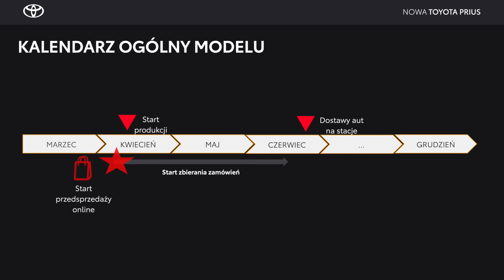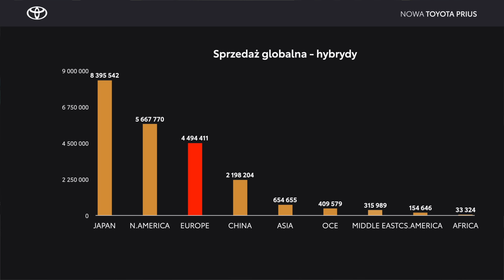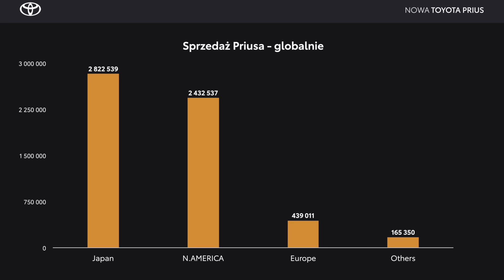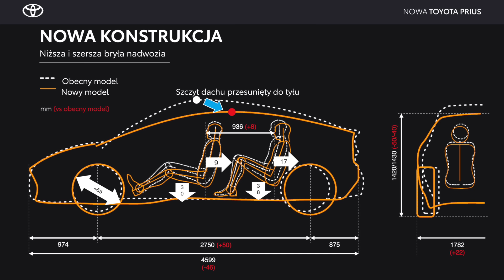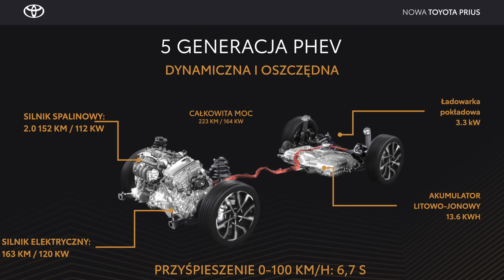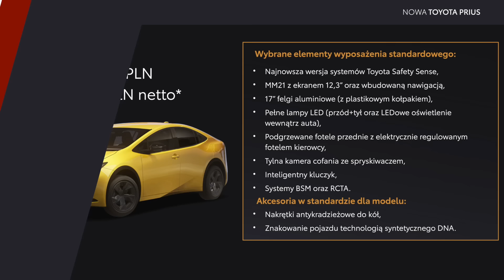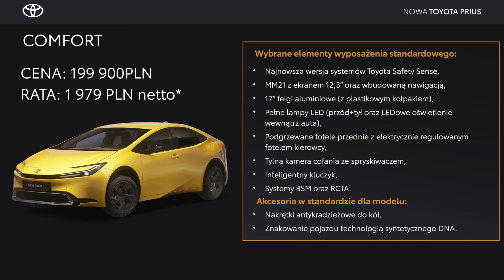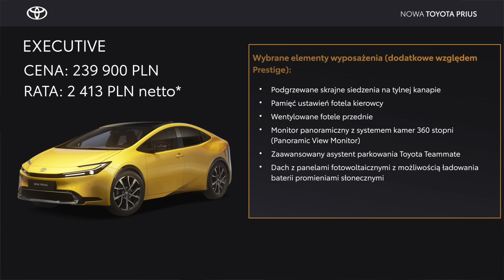Dlaczego Toyota Prius 5. generacji będzie dostępna w Polsce wyłącznie jako Plug-In? | Q&A Toyota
Maciej Kilim (General Manager) i Robert Mularczyk (PR Senior Manager) z Toyota Central Europe przyglądają się Toyocie Prius 5. generacji przy okazji otwarcia zapisów do przedsprzedaży online na ten model. Czym charakteryzuje się nowa wersja Priusa? Ile kosztuje? Dlaczego jest hybrydą w wersji plug-in? Czym różnią się wersje wyposażenia - Comfort, Prestige i Executive? Zapraszamy do oglądania!

Droga na skróty:
0:00 Wstęp
0:59 Przedsprzedaż modelu. Kiedy Toyota Prius 5. generacji pojawi się w Polsce?
03:30 Toyota Prius w perspektywie globalnej
06:56 Dlaczego Prius 5. generacji będzie dostępny w Europie wyłącznie w wersji plug-in?
09:36 Dynamiczna sylwetka nowego Priusa
13:22 Napęd hybrydowy 5. generacji w Toyocie Prius
16:09 Do czego służy przełącznik „B” w najnowszym Priusie?
17:25 Kluczowe zmiany w Priusie nowej generacji
18:58 Co zawierają trzy wersje wyposażenia nowego Priusa - Comfort, Prestige i Executive?
27:05 Custom. Nowy tryb jazdy w Priusie 5. generacji
28:36 Zakończenie

Zachęcamy do zadawania pytań do kolejnych Q&A w komentarzach!